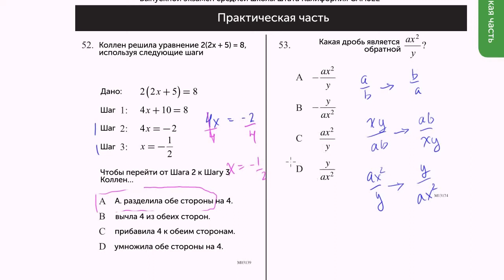Подготовка к CAHSEE: задачи 52-53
CAHSEE practice: Problems 52-53